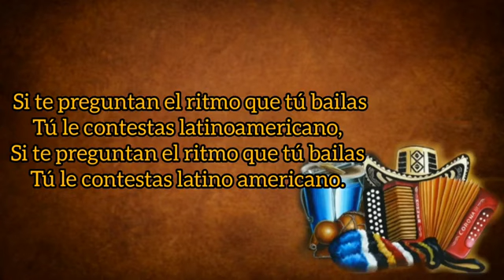Rafael Orozco(A Ritmo De Cha Cun Chá, Letra